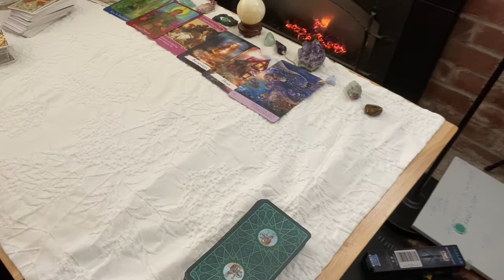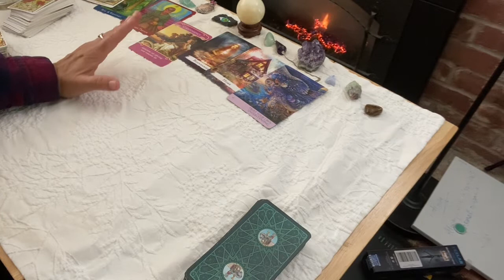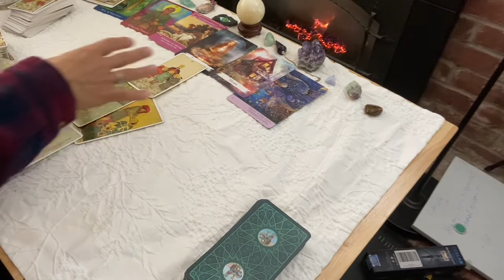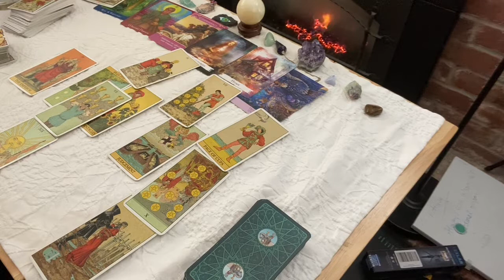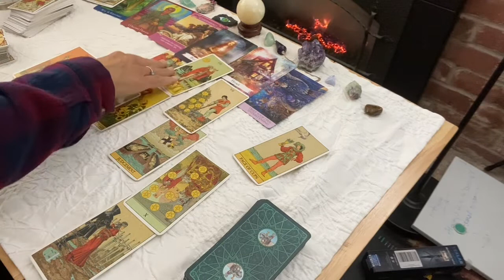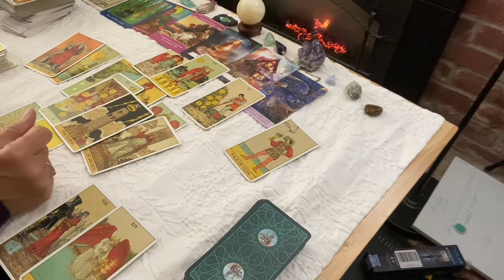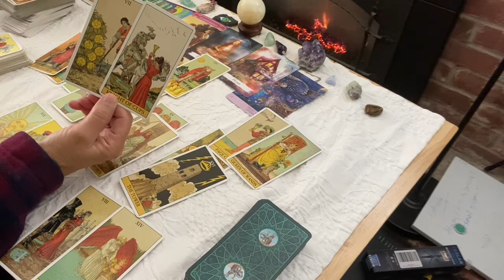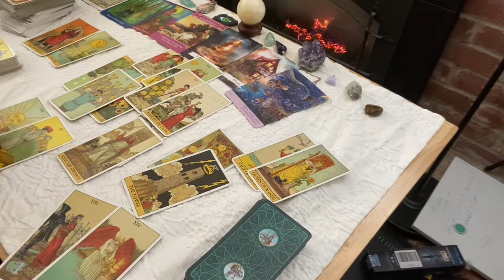PISCES~TRUST YOUR INTUITION ~Someone's Taking Advantage TO EMPOWER THEMSELVES November 2022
There is no extended reading for this video however for Crosswatchers CAP AND SAG DO
TO PURCHASE MY TRUE INTENTIONS Oracle Deck PLS SEE THE ABOUT TAB Here on MY Youtube page, scroll to the right, and near the top is the Etsy Link.
READINGS ARE OPEN AGAIN PLS SEE THE ABOUT TAB FIRST Here  ON My YOUTUBE Page AND GO FROM THERE.  Pls Do Not Send Emails inquiring.
To Get Your chart Analyzed, pls see the About Tab, too.